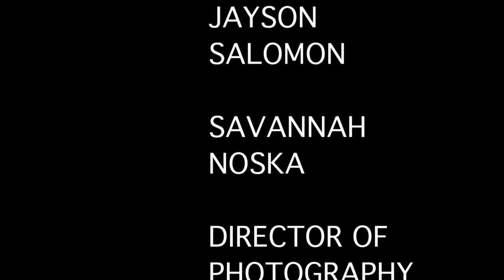SLPB Whit Johnson scene